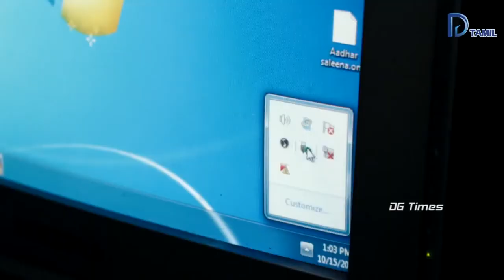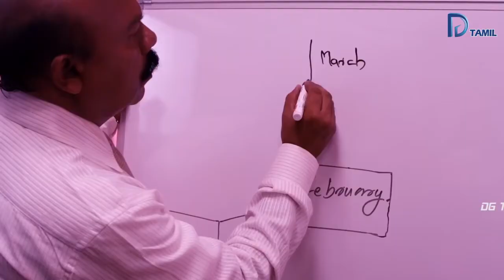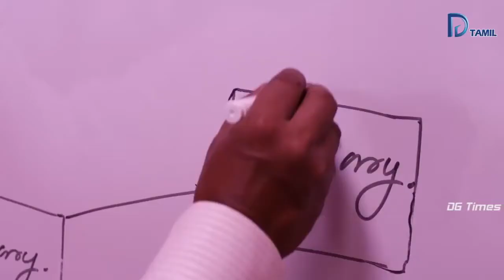வயசான காலத்துல உனக்கு இதெல்லாம் தேவையாடா | Tamil Emotional & Romantic Love Story Scenes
For more Tamil Full Movies released in 2017, 2018, 2019, 2020 and New Release Tamil Cinemas of all Genre like Tamil Movies,  Tamil Horror Movies, Tamil Thriller Movies, tamil Inspirational movies, Tamil Love Movies and tamil Action Movies Please subscribe to our Channel.

We also upload super hit full length tamil movies of Mani ratnam, murugadoss, Gautam menon, atlee, N. Lingusamy, shankar, maniratnam and many more

We also  upload Telugu & tamil Movie Songs, Melodies, Rap Songs, Fast beat songs composed by SS Thaman, Devi Sri Prasad, Anup Rupens, AR Rahman, Mani Sharma, ilayaraja, vidyasagar, yuvan shankar raja and others